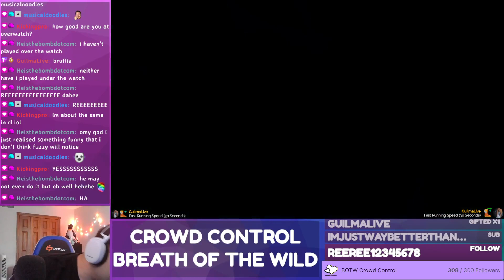I was literally at the end of the shrine and then this happened...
- SOCIALS

- Streaming Schedule (updates posted on my discord/twitch/twitter)
Monday ~ No Stream
Tuesday -~1pm CT
Wednesday ~ 1pm CT
Thursday ~ 1pm CT
Friday ~ 1pm CT
Saturday ~ 1pm CT
Sunday - No Stream (New Youtube video upload at 1pm CT instead!)

Hello! You can call me Fuzzy (pronouns: he/him) and I stream over on twitch whenever I have some free time! I play a variety of nintendo games and sometimes like to do very crazy challenges in them!